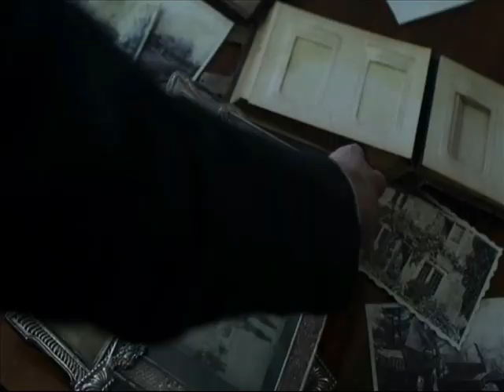Happy House - Siouxsie and the Banshees (Little Stranger ReHaunt 2023)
1940s' Spookiness - Siouxsie and the Banshees' Happy House (1980), set to scenes from The Little Stranger (2018), a gothic mystery based on the novel of the same name by Sarah Waters. Is the horror caused by a poltergeist? the ghost of a little girl? or is it Hall itself? Whatever it is, Hundreds is definitely NOT a happy house...